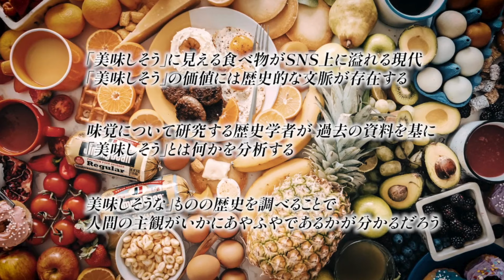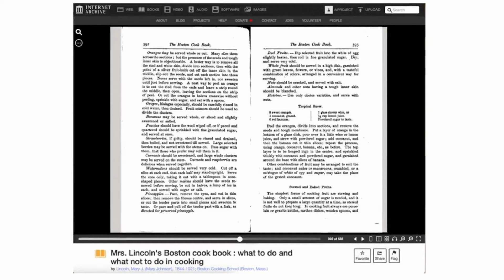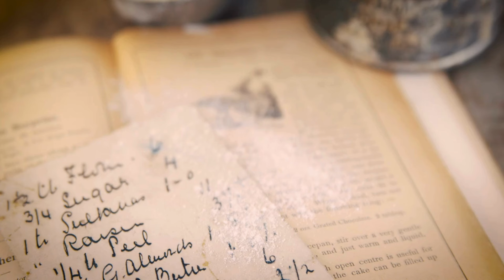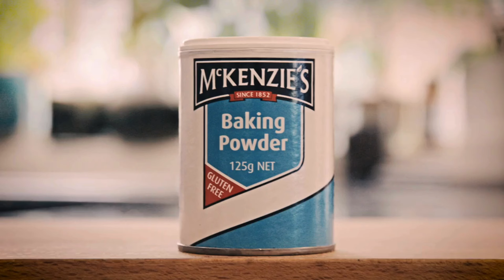【教養 /聞き流し】久野愛 氏は、「美味しそうな色」は歴史上、文化的に作られてきたと語る。感覚を巧みに操作する宣伝の歴史を学ぶことで均質的な価値観から一歩抜け出すヒントとなるだろう。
人が食べ物を「美味しそう」「新鮮そう」と感じる色は、実は歴史上、文化的に作られたものだ。肉や果物の「色がナチュラルにみえる」という感覚自体、人工的に作られた価値観だとしたら…。
▶︎動画詳細はこちらから

『“自然”は時代と社会で作られる　“美味しい”の裏側を読む　感覚の歴史学』
東京大学大学院情報学環・学際情報学府／准教授　久野愛

▼目次▼
00:00 CHAPTER 01:「美味しそうな色」の作られ方
07:27 CHAPTER 02:「美味しそうな色」はどのように生まれたか
11:32 CHAPTER 03:分析のために必要な視点

■リベラルアーツとは？
リベラルアーツは直訳すると「自由になるための技」。自分の領域外について学ぶことで多様な視点を持ち、「こうあるべき」という概念から解放されるための学問です。
文系・理系の枠に囚われずに幅広い領域を学ぶリベラルアーツは、欧米エリート大学では、社会のリーダーに必須の学問として位置付けられています。

関連記事
■リベラルアーツとは？現代社会で求められる教養を身につけるための学び方

■リベラルアーツの活用術！多様な職種で役立つスキルの身につけ方